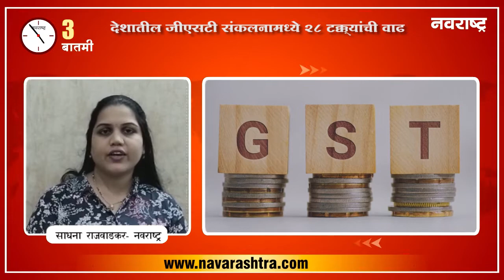नवराष्ट्र टॉप ५ बुलेटीन | NavaRashtra Bulletin 1 Sep 22